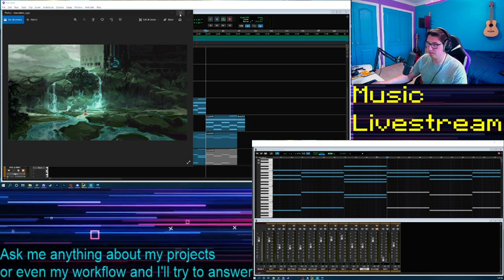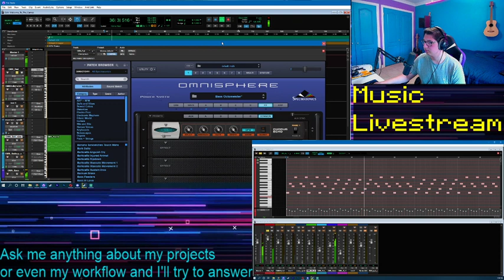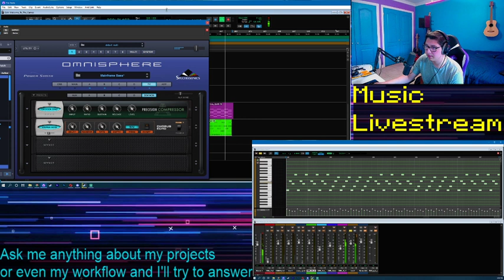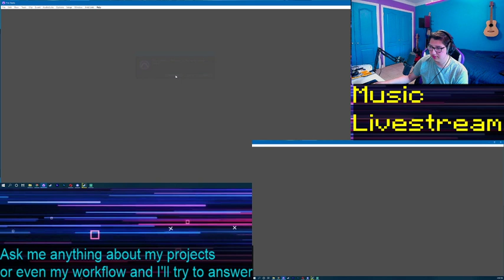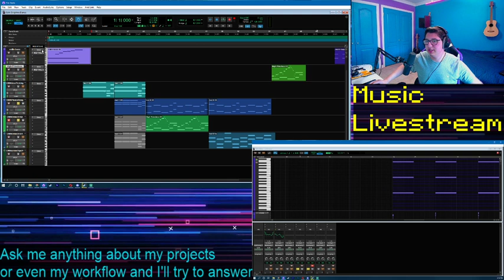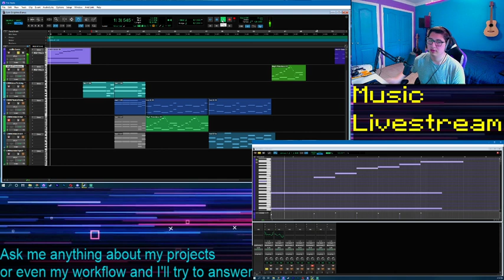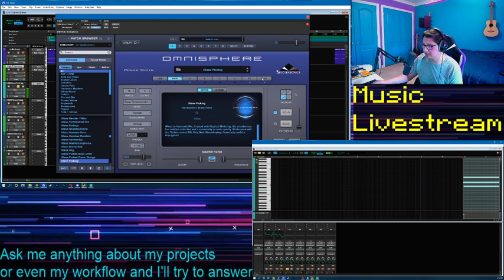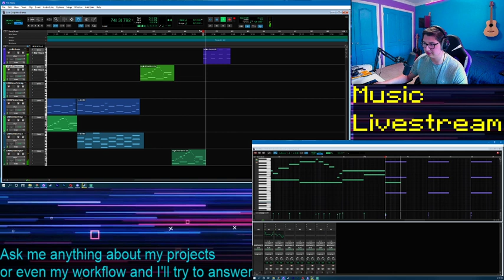Final Minecraft Reimagined music stream!!!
Minecraft Reimagined is my personal take on the game Minecraft and making a soundtrack to fit.